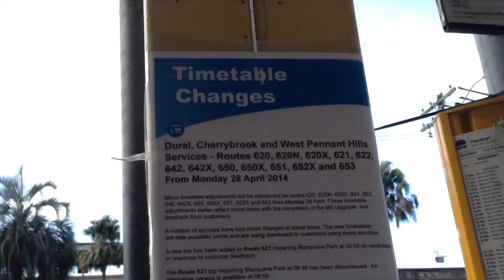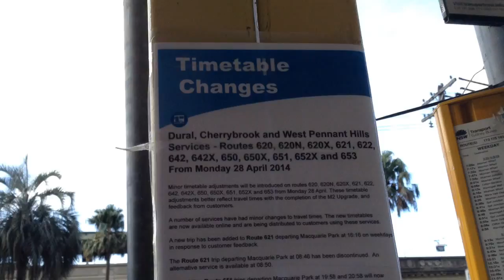Sydney Buses Channel Trailer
Hello and welcome to the Sydney Buses channel. I film buses bounded by Wollongong, Katoomba, Wyong and the Southern Highlands. I film tours and buses arriving, departing and passing. ENJOY MY CHANNEL!